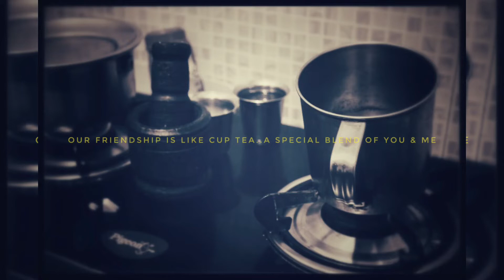Chai | Tea | Tasty | Rainy season Special 😍| Easy and Tasty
Serving for 1 person
¾ x Glass Milk
¼ x Glass water
1 x tbs Sugar
¼ x Ginger
1 x Cardamom
1 x tbs Tea powder (Strong)
Add sugar as per required.